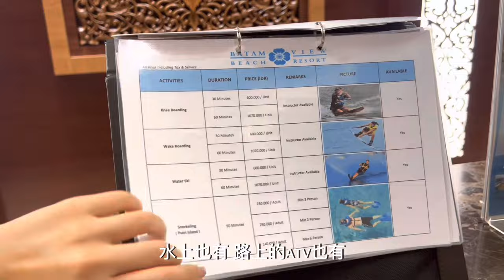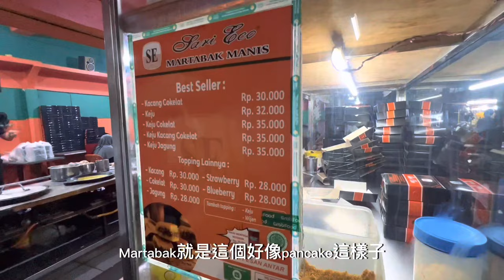Batam🏝️印尼巴淡島三天兩夜度假魂上身！新加坡出發只要45分鐘直接海鮮吃爆先！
Batam巴淡島是印尼北部的一個島
距離新加坡搭船只要45分鐘!
有"小巴里島"的美譽
也是新加坡居民喜愛的後花園

老蔡這次和一同在新加坡的朋朋一起去探索巴淡島
我們三天兩夜選擇resort 想要看看大海玩玩水!
有些朋友會選擇住在離市中心比較接近的hotel離很多吃的比較近 也是很不錯唷!

要特別注意的是巴淡島有兩個碼頭
Batam Center Ferry Terminal (離市區比較近)
Nongsa Pura Ferry Terminal (離resort區比較近)
可以想一下行程再決定要從哪個碼頭進巴淡島!

(Day1)
0:00 小小開場白
0:42 登船 Sindy Ferry
1:32 抵達 Batam碼頭
2:21 晚餐在 Rezeki Seafood Restaurant
3:23 Check in Batam View Beach Resort
4:18 瞧瞧房間樣貌 介紹印尼小零食
(Day2)
5:24 水上活動 kayaking + knee boarding
7:44 午餐叫 Room Service
8:51 按摩去 The Spa Secret
9:35 Batam第一名的麵粉煎餅在 Sari Eco
10:16 晚餐在 Golden Prawn 933
(Day3)
11:51 參觀 Montigo Resort